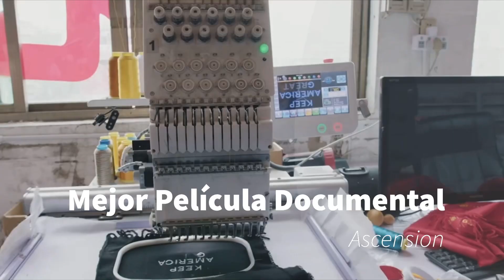Nominaciones de WGA,PGA Y DGA (Premios de Dirección,Guionismo y Producción)